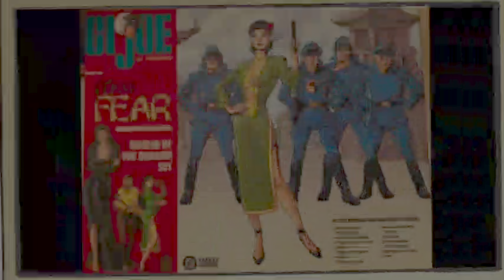Hot Toys, Tonner Dolls, Integrity Toys & More Toys: Episode 13